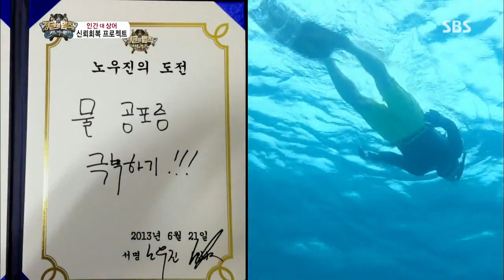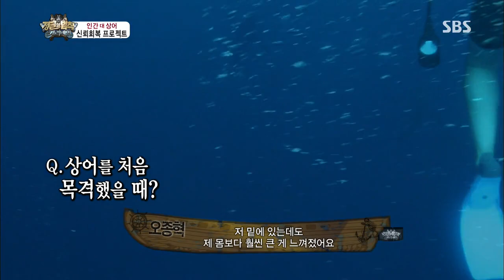정글의법칙(김병만,김성수,조여정) 130830 #9(10)